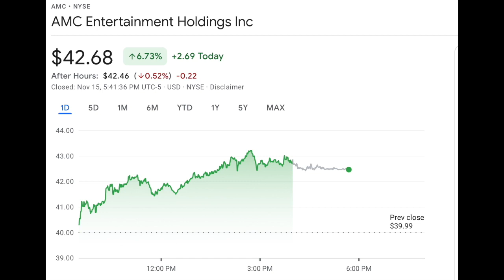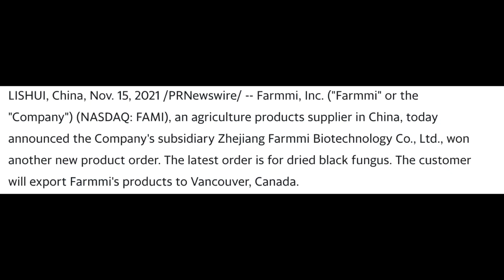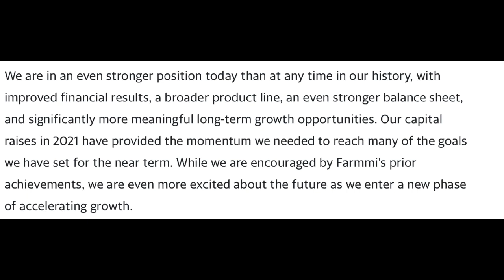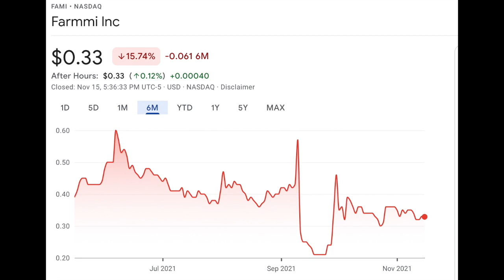🚀 FAMI STOCK---THIS IS THE WEEK🤞 FARMMI